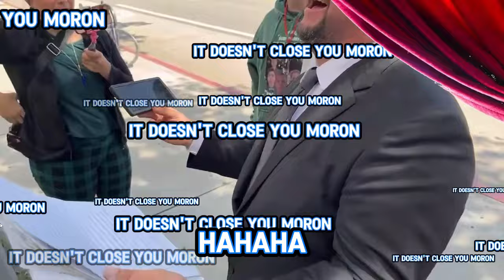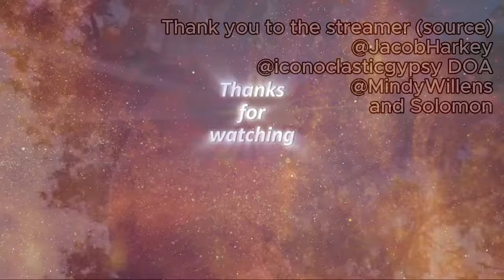🔥D.O.A.🔥 at the COURT - WHY?😯 LA POUBELLE is desperate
Get the latest scoop on the court hearing for La Poubelle, known for its fun atmosphere, in light of the recent allegations. Stay updated and informed on this breaking news story.
Scottie was invited to a hearing. The owner of La Pobelle wanted to have a TRO, but was not granted one. Therefore the hearing. There are many allegations, many are irrelevant, many are not factual and many are just funny. Have fun when Scottie reads the allegations to you and let it sink in. Oh yes, the hearing will continue at another time. Nothing has been decided.

00:00 Start
00:04 Preview
04:00 Gang member
05:38 La 💩🔔
06:42 Homeless man
09:52 February 9th incident
12:08 Man with a bike Incident
13:51 February 16th Incident 3 arrested
16:41 March 6th Incident
17:49 Full list of fraudulent claims